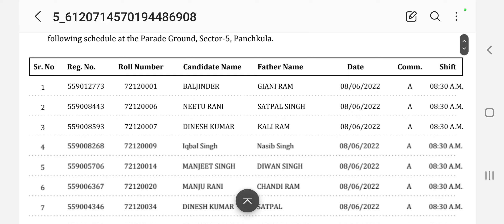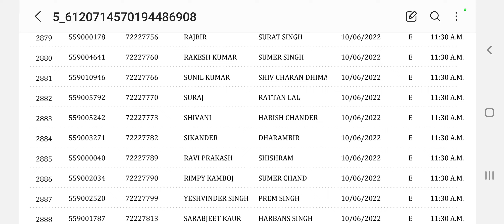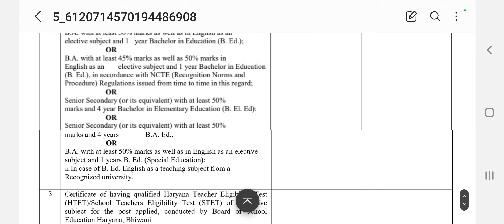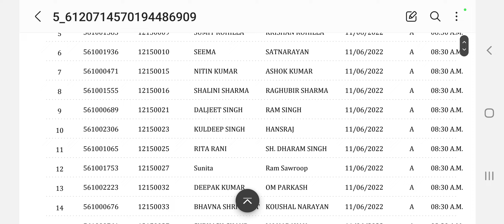Hssc TGT English (ROH & Mewat Cadre) DV Full Detail || Qualification & Document